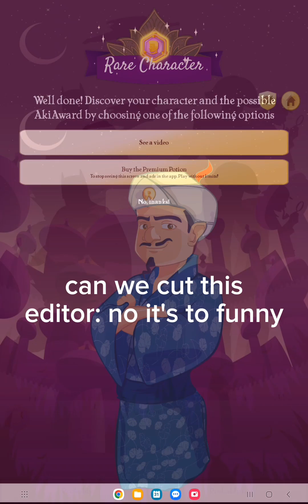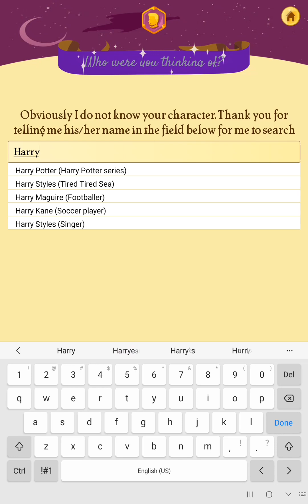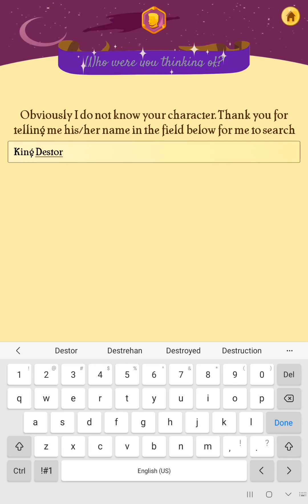seeing if Akinator can quess me!!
hi